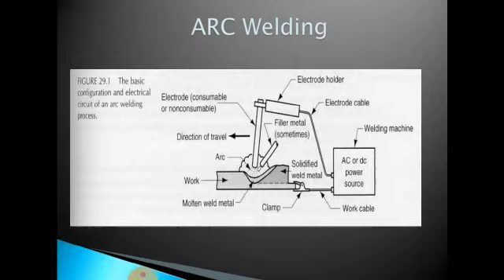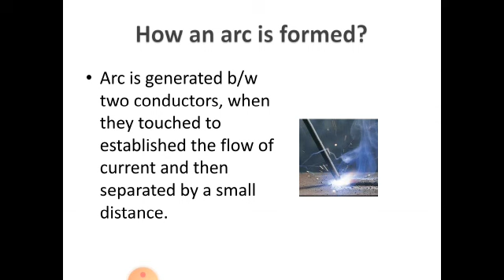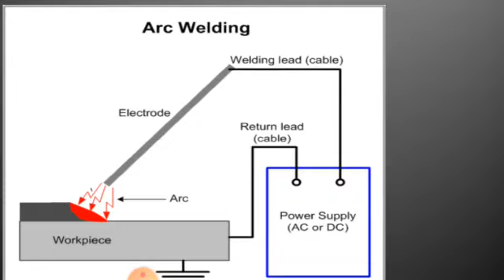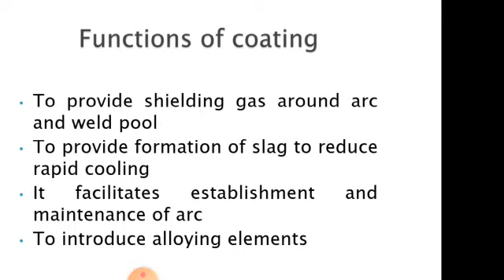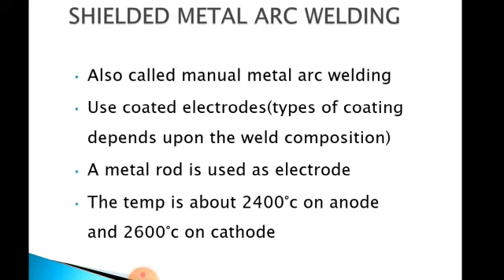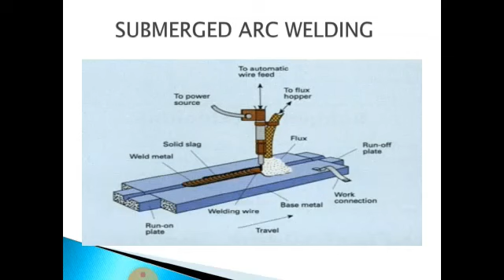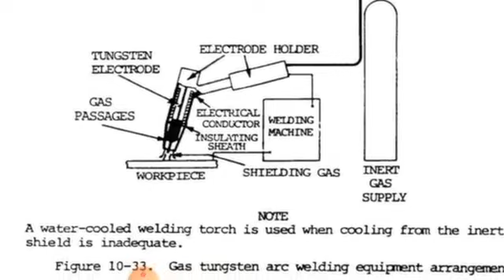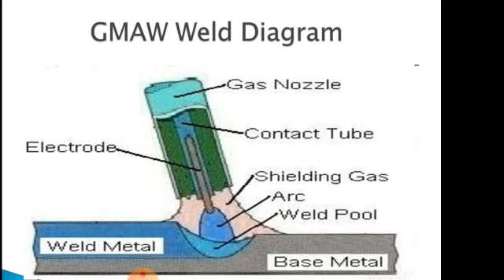welding lecture 2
Arc Welding